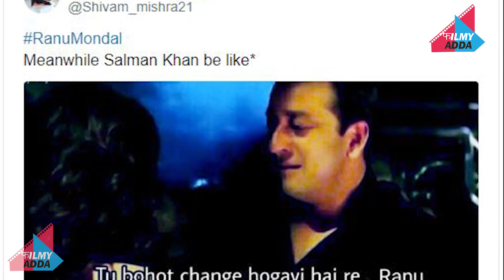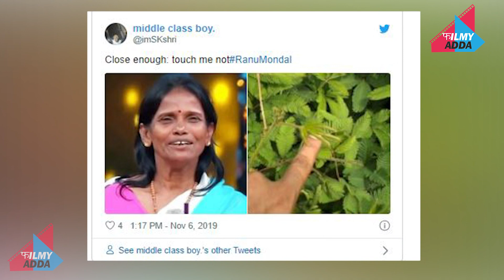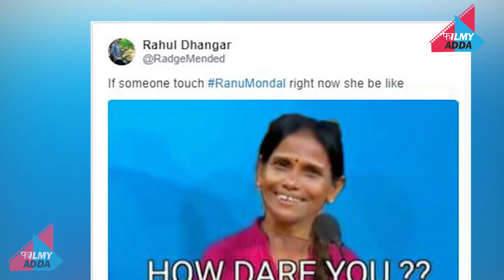शोहरत में घमंडी हुईं Ranu Mondal , FAN के साथ व्यवहार देख भड़के लोग || Ranu Mondal LATEST